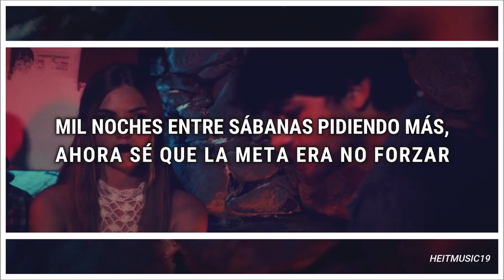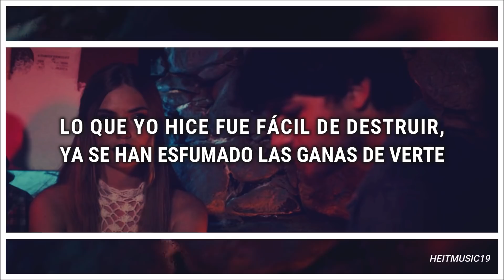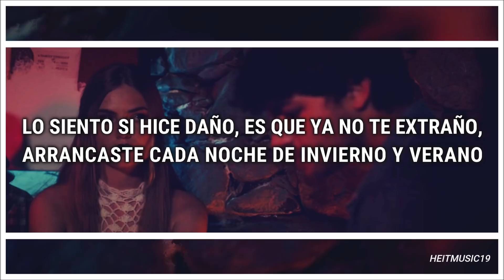juacko - fallos ft. agudín | letra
Juacko - FALLOS ft. Agudín

heitmusic ♪